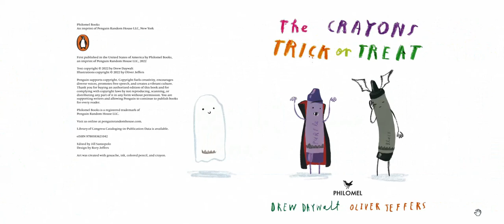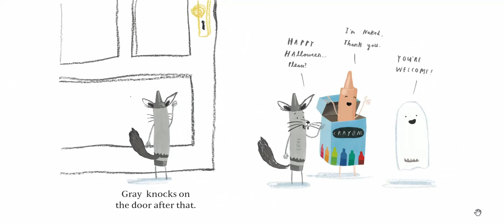The Crayons Trick or Treat | Kids Books Read Aloud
🎃 "The Crayons: Trick or Treat" Read Aloud | A Colorful Halloween Adventure by Drew Daywalt and Oliver Jeffers 🎃

Join me in this colorful read-aloud video as I share the delightful book "The Crayons: Trick or Treat" by Drew Daywalt and Oliver Jeffers. Get ready for a Halloween adventure like no other, filled with creativity and vibrant characters!

Reading aloud to children has a wealth of benefits, including sparking imagination, fostering a love for creative expression, and promoting a positive attitude towards sharing and teamwork. By sharing this book, you can engage young readers and immerse them in a world of colorful Halloween fun.

✨Key Features✨
- A delightful book by Drew Daywalt and Oliver Jeffers that brings the Crayons to life in a Halloween adventure
- Vibrant illustrations that vividly capture the creativity of each crayon character and the spirit of Halloween
- Promotes a positive attitude towards sharing, creativity, and embracing individuality
- Fosters a love for storytelling, art, and celebrating holidays with friends

📚Educational Themes📚
- Exploring the joy of creativity and artistic expression
- Encouraging teamwork, friendship, and a positive attitude towards sharing
- Promoting the idea that learning can be fun and festive, even during holidays